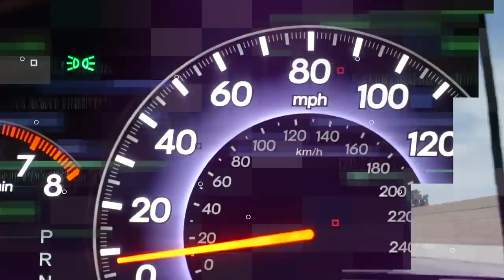How To Get More Clients: A Challenge To Get More Leads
How do you start finding more design clients? How do you get discovered by bigger clients? How can you start freelancing by expanding your network?

That's what the inaugural Commute Challenge is ALL ABOUT!

Here's how you do it. Just commit to calling or emailing thirty people this week. That's right. Thirty potential clients in a matter of seven days.

So... who do you contact?

Try reaching out to small to medium agencies or design studios in areas outside of NYC and LA. They often need help.

Then reach out to fringe service providers. These are people who work with clients but don't offer services that you do.

Connect with Ben on Instagram! @mrbenburns

We love getting your letters. Send them here:
1702 Olympic Blvd.